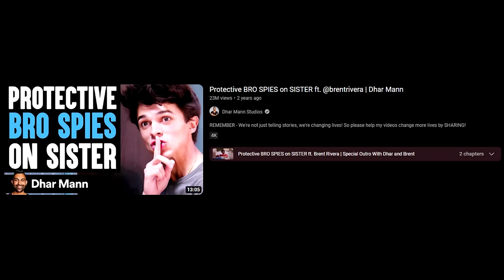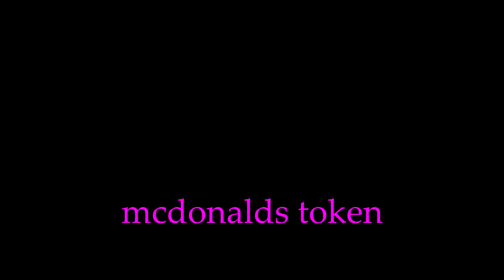Brent Rivera Collabed with Dhar Mann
Brent Rivera and Dhar Mann teamed up in nike pros for the collaboration of the century. brent rivera is a Protective BRO SPIES on SISTER ft. brentrivera and dhar mann. This is the reaction and commentary to brent rivera and dhar mann cringe.

10 likes? (つ ͡ꈍ ͜ʖ̫ ͡ꈍ )